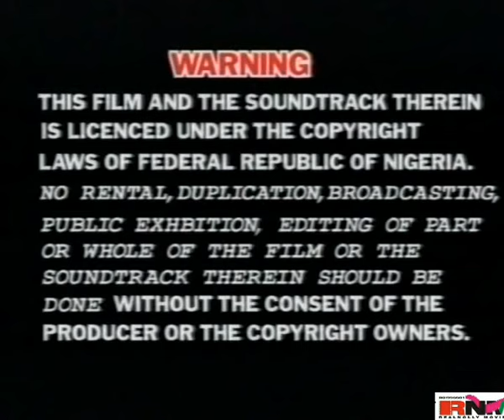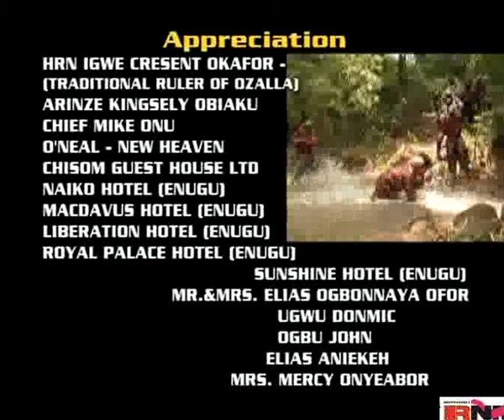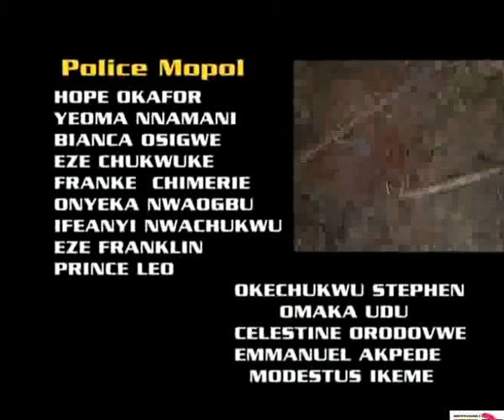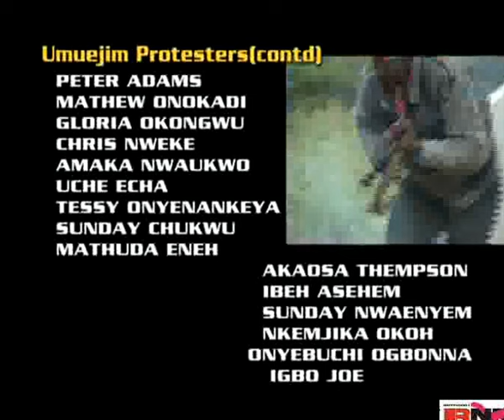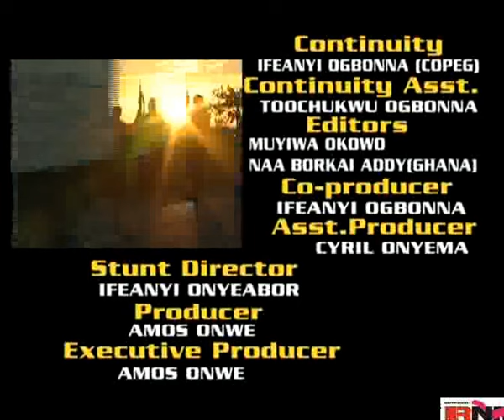NEVER END 2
A land dispute between two communities has led to series of bloodshed among the poor masses. Not even the love which exists between both kings of the opposing kingdom could stop the bloodshed. The king are willing to go to any length for the fight even if it means taking the live of their own children